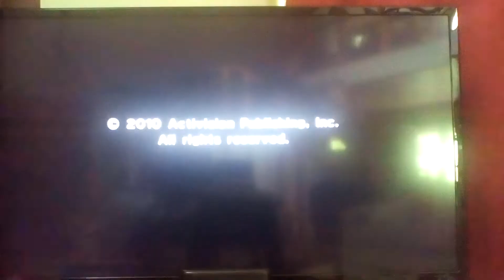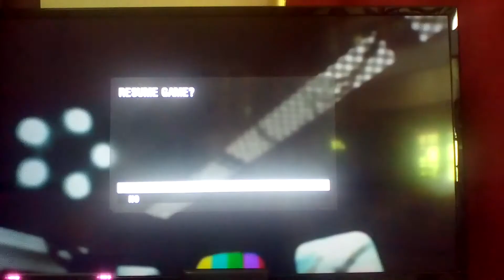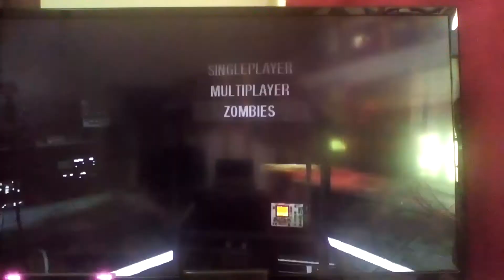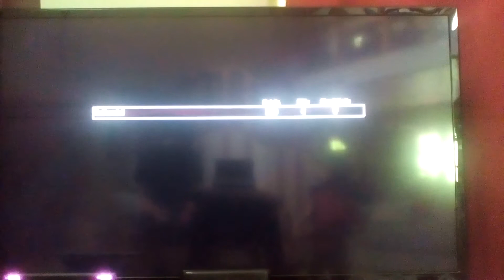Black Ops;Zombies 1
Today I have a little treat for you guys.